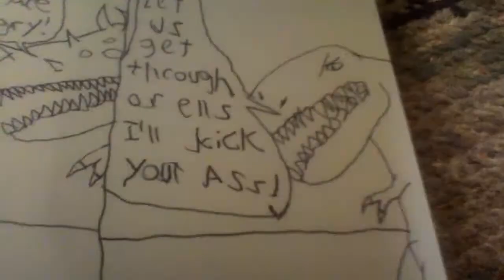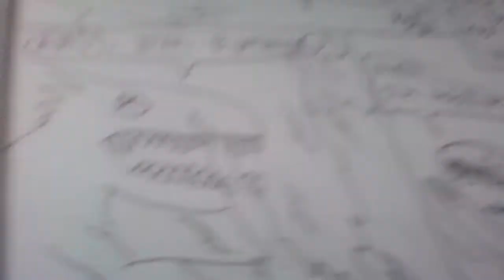Ice Mountain Lizard Battle - Roger the Dinosaur Has Aids (Saga Continues)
a comic i drawn that shows the continuation of the saga Roger the Dinosaur has Aids saga in this comic Roger and Zofulus climb a mountain battling lizards to get to the other side but will Roger find the melon tree before its to late and battle sun serpent who guards it with the moon sword?